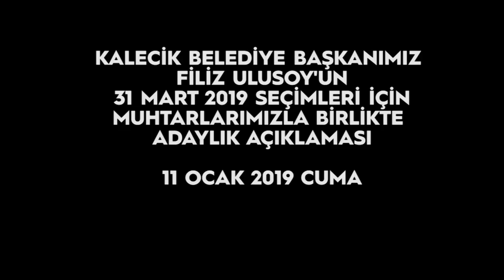Kalecik Belediye Başkanı Filiz Ulusoy'dan Adaylık Açıklaması